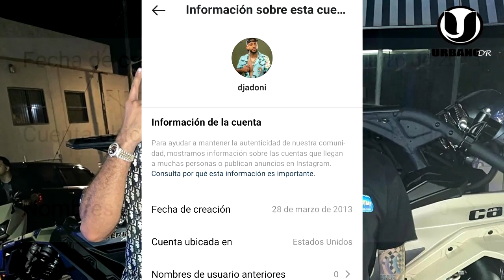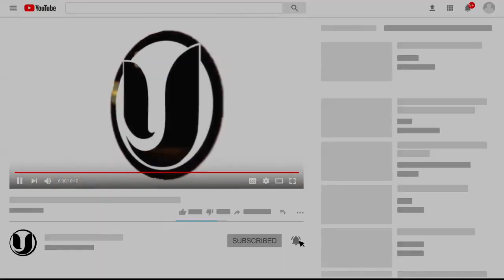¡SE ARM0OO! DJ ADONI COMPRA UN LAMBORGHINI 2021 PARA QUE TE CONVIERTAS EN DJ MEJOR MONTADO DEL MUNDO